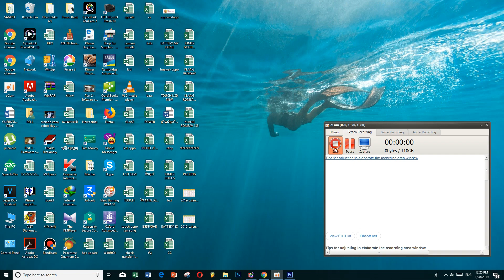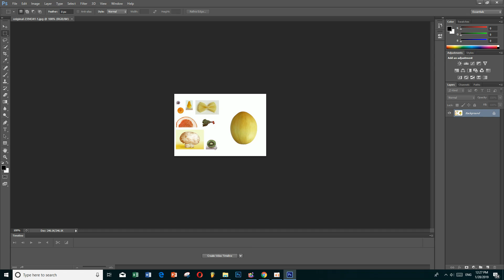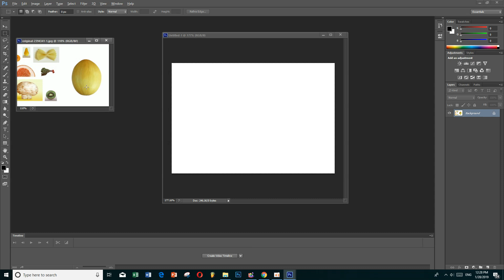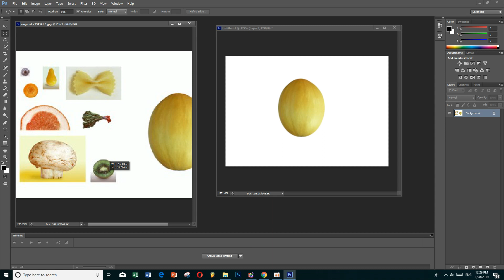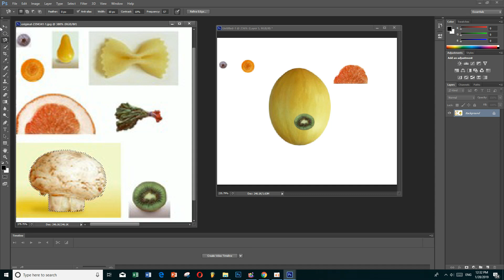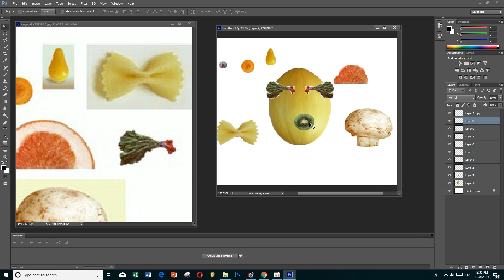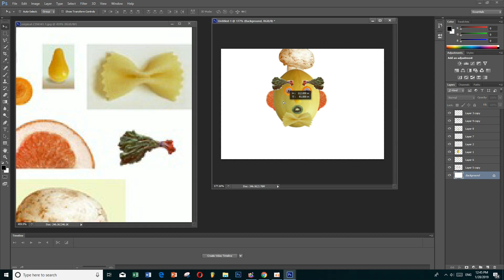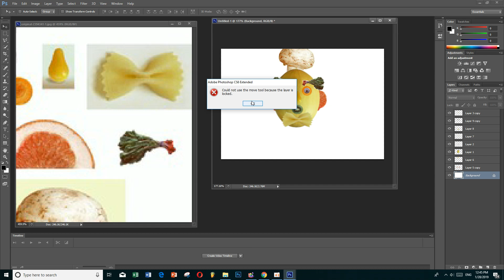How To Use Tools in adobe photoshop cs6